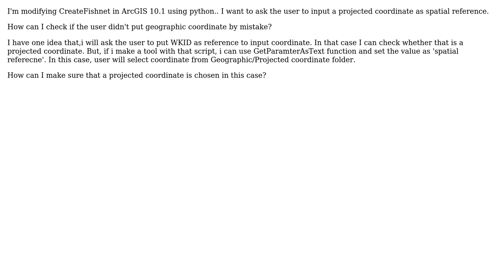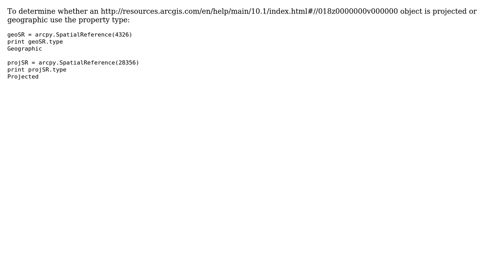GIS: Checking whether Spatial Reference is Projected Coordinate System using ArcPy?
With thanks & praise to God, and with thanks to the many people who have made this project possible! | Content (except music & images) licensed under CC BY-SA | Music | Images & others | With thanks to user sezan mahmud user PolyGeo user Michael Stimson and the Stack Exchange Network Trademarks are property of their respective owners. You are responsible for your own actions.